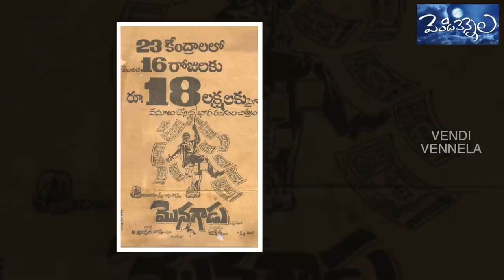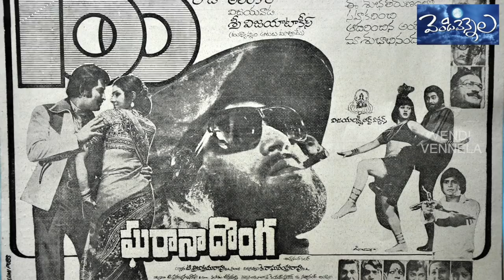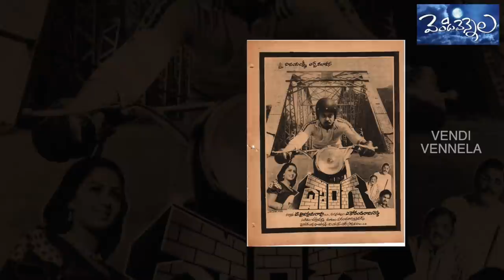Unknown facts about legendary producer T. Trivikramarao